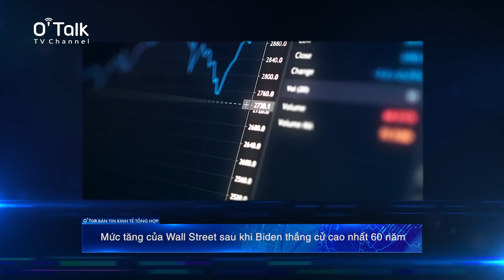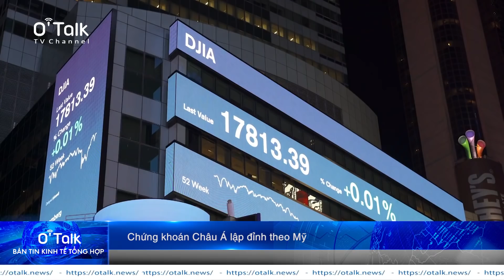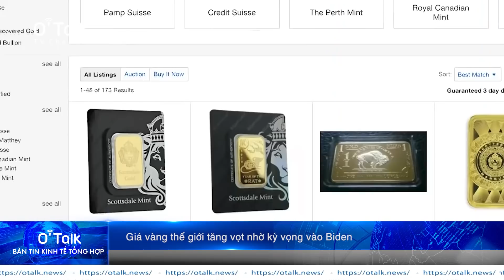OTALK NEWS | Bản tin kinh tế tổng hợp | Số 2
OTalk Media là kênh truyền thông đa phương tiện kỹ thuật số toàn cầu OTalk Media còn là một Open Platform kết nối các kênh truyền thông nhiều quốc gia về khởi nghiệp, chuyển đổi số, tài chính số, giáo dục số, thương mại số; tạo nên một hệ thống thông tin liền mạch và nhanh chóng mang đến sự kịp thời về thông tin; một tài sản không thể thiếu của bạn trong kỷ nguyên số.
A Product of OTalk Media:
- OTalk TV
- OTalk Conference
- OTalk Magazine
- OTalk Chat
▶️  Xem thêm thông tin tại
© Bản quyền thuộc về OTalk Media